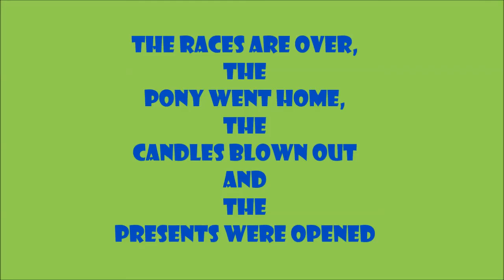Pony Rides + Steeplechase Races at E's 7th Bday Party